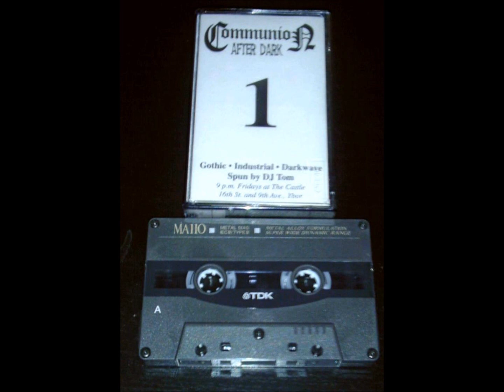Communion After Dark - Dark Electro, Gothic, Industrial, EBM - "Level 2.0 in the house!" - 3/20/13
Did you miss us? We've done it again!! Our March 20th show is now available -- TThis week Communion After Dark spins new music from Faderhead, Melotron, Mesh and more. Guest: Mike Hoffman of Level 2.0! We are a weekly podcast bringing you the newest Gothic/Industrial, EBM and Electro music from around the world.
 Like the show and let us know what you think!

Communion After Dark is DJ's Mark Paradise, Bryant Griffin and Maus, based out of Tampa, FL.

TRACKLISTING
1. "Free" by Faderhead from the album FH4
2. "Never Take Fire (Secret Rework)" by Ghost & Writer from a digital download
3. "Transient States" by Aesthetische from the album Nachtbrenner
4. "One Last Time" by Cygnosic from the album Fire And Forget
5. "Gas Panic" by Chainreactor from the album The Silence & The Noise
6. "Stuck In The Mirror" by Melotron from the single Stuck In The Mirror
7. "How Long" by Informatik from the EP How Long
8. "Metroland" by OMD from the album Metroland
9. "Shivoham (Remix By Kevorkian Death Cycle) " by Gentleman Junkie from the album Soul To Soul
10. "Psychonauticx (Vault 113 Remix)" by Terra:cide from the album Doom Of Decadance
11. "Elevate (Forced Intention Remix)" by Level 2.0 from a digital release
12. "The asylum (Gui-BM Mix By Level 2.0)" by Candy Brain from a digital release
13. "Banish" by Saviors Among Us from an upcoming release
14. "Providence" by Level 2.0 from the compilation Digital Recovery Part IV
15. "Freezing" by Kant Kino from the album Father Worked In Industry
16. "Luge!" by Grausame Tochter from the album Alles Fur Dich
17. "You Want What's Owed" by Mesh from the album Automation Baby
18. "All These Lies" by Blutengel from the album Monument
19. "Lies" by Plastic from the album Black Colours